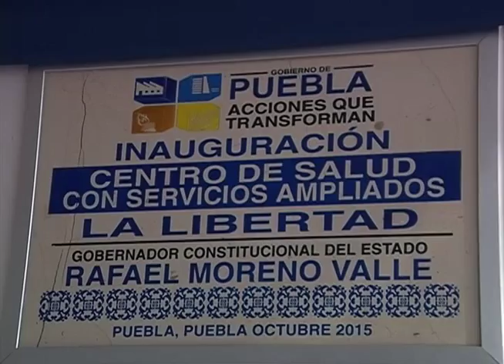Continuaremos con el trabajo en equipo, siempre pensando en que los ciudadanos vivan mejor: RMV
Junto con el alcalde Tony Gali, inauguró el Cessa de La Libertad que tuvo una inversión de 26 mdp